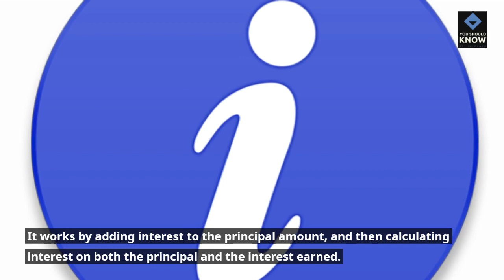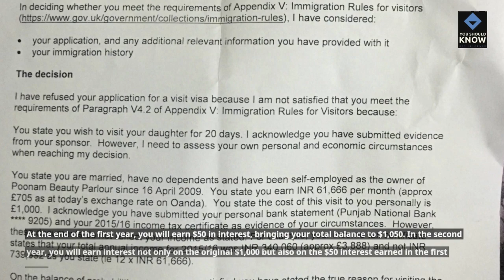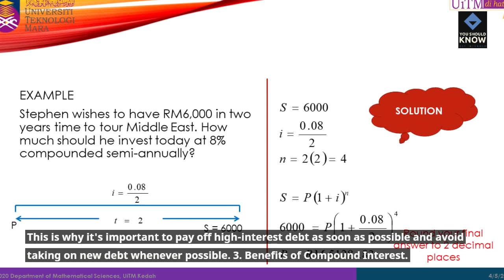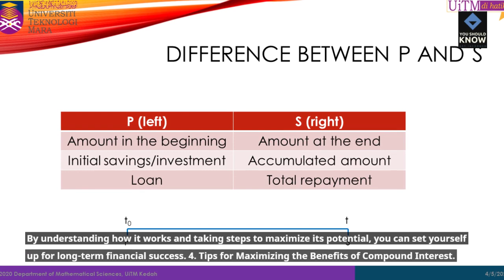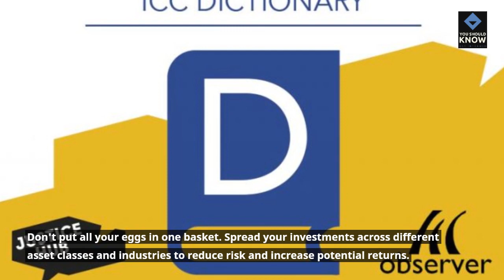The Power of Compound Interest: Understanding its Principles and Reaping its Benefits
This Video provides a comprehensive guide to understanding the principles of compound interest and its benefits. Starting with an introduction to the concept, readers will learn how compound interest works and the advantages it offers over simple interest. The article also includes tips for maximizing the benefits of compound interest, making it a must-Watch for anyone looking to grow their wealth over time. Whether you're just starting out or looking to optimize your existing investments, this article has something to offer.